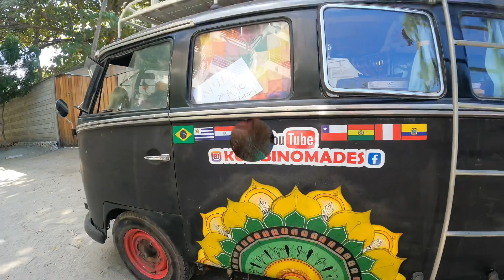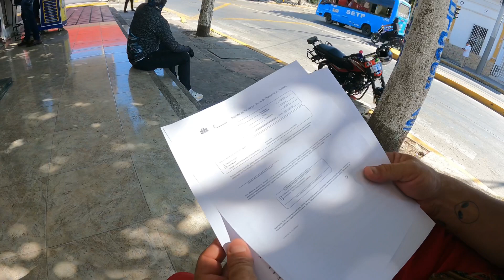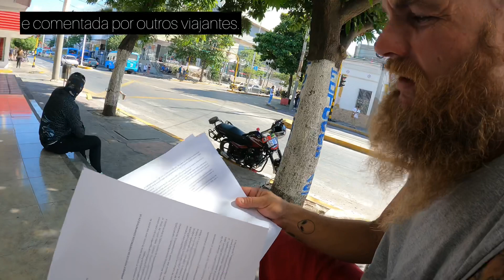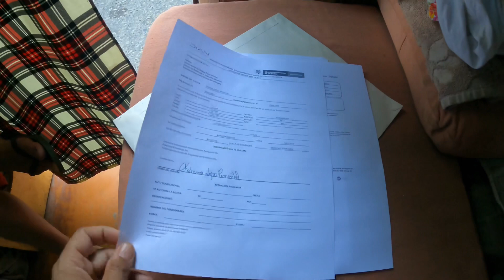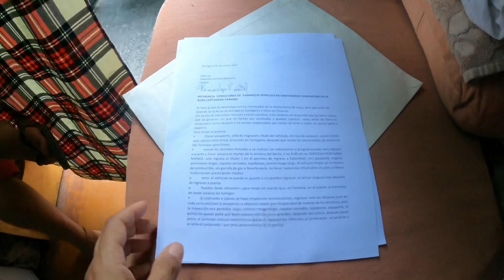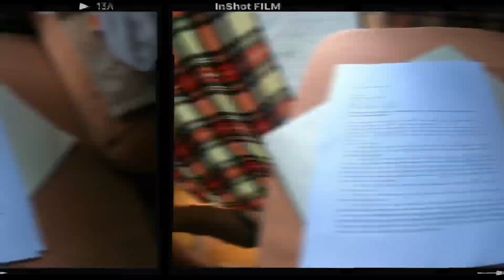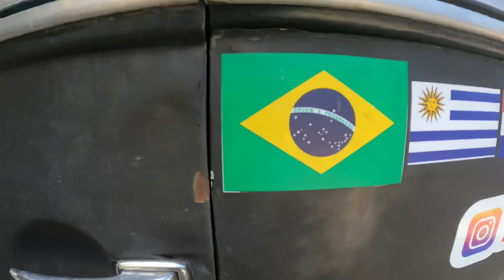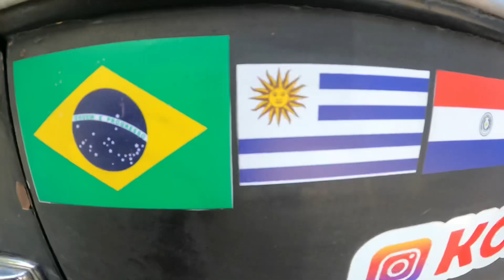O desafio de atravessar de KOMBI para AMÉRICA CENTRAL | Do Brasil ao Alaska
A parte mais importante em toda jornada do Brasil ao Alaska de KOMBI com certeza é essa…

Siga também pelo Instagram